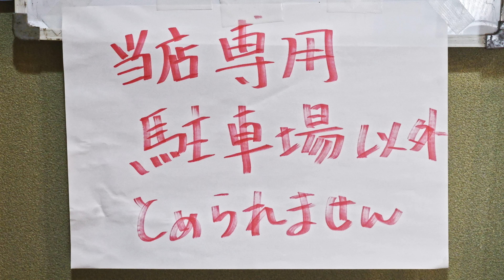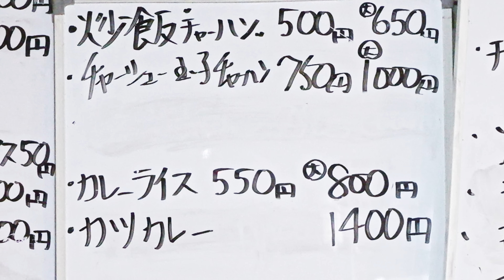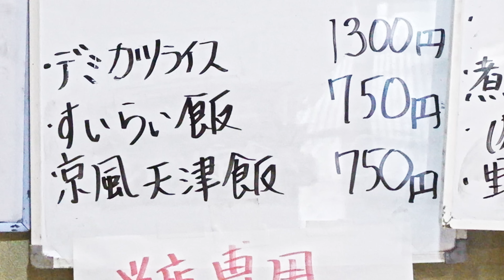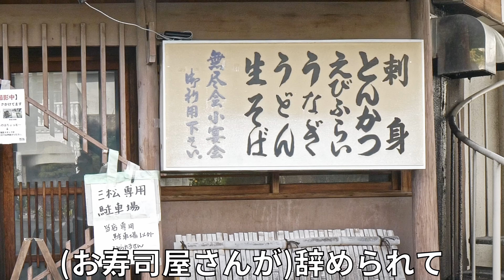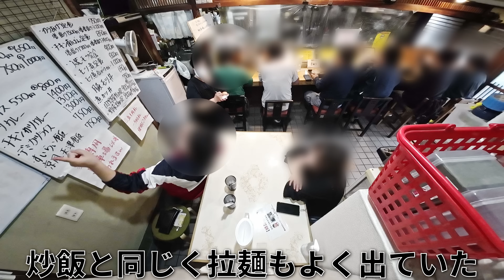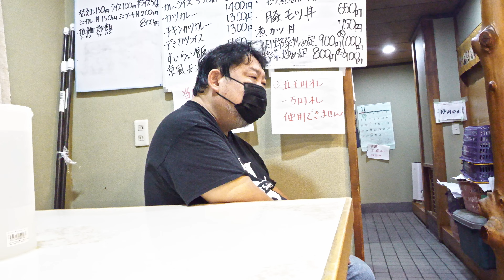山梨)チャーハンにチャーシューメンが付いてくる値段も量もぶっ壊れ食堂に来る客達が凄い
取材した飲食店さんをマップ化しました！

店名：手打めん処 三松
場所：〒400-0027 山梨県甲府市富士見２丁目８−１５

（黙飯 ＭOKU MESHI）は、日本の様々な飲食店の営業風景と食べにくるお客様の様子を撮影してます。